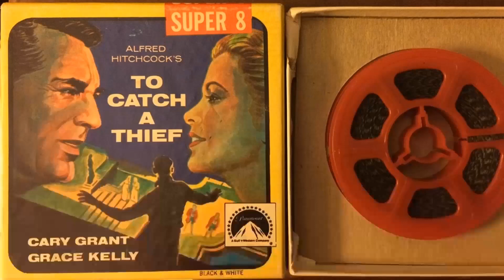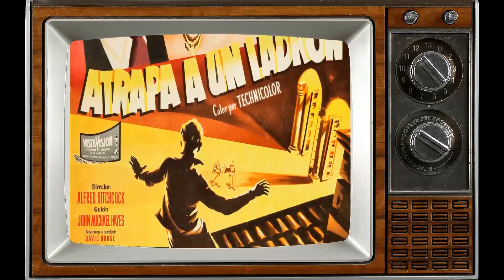5 Mind-Blowing Facts of To Catch a Thief Movie That Will Leave Even the Most Dedicated Fans in Awe!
Cary Grant as John Robie
Grace Kelly as Frances Stevens
Jessie Royce Landis as Jessie Stevens
John Williams as H.H. Hughson
Charles Vanel as Bertani
Brigitte Auber as Danielle Foussard
Jean Martinelli as Foussard
Georgette Anys as Germaine
George Adrian as Detective
John Alderson as Detective at the Costume Ball
Martha Bamattre as Kitchen Helper
René Blancard as Commissaire Lepic
Eugene Borden as French Waiter
Nina Borget as Frenchwoman
George Boyce as Party Guest
John Breen as Party Guest
Margaret Brewster as Cold-cream Woman
Ralph Brooks as Casino Patron
Lewis Charles as Man with Milk in Kitchen
Jack Chefe as Hotel Security
Frank Chelland as Chef
Beulah Christian as Hotel Guest
Wilson Cornell as Shepherd
Reinie Costello as Spanish Girl
Paul Cristo as Hotel Security
Oliver Cross as Casino Patron
William 'Wee Willie' Davis as Big Man in Kitchen
Dominique Davray as Antoinette
Louise De Carlo as Spanish Girl
Guy De Vestel as Detective
Gloria Dee as Persian Slave Girl
George DeNormand as Detective
Kathleen Desmond as French Shepherdess
Lala Detolly as French Queen
Minta Durfee as Party Guest
Dolores Ellsworth as Persian Girl
George Ellsworth as Shepherd
Nestor Eristoff as Party Guest
Franklyn Farnum as Party Guest
Bess Flowers as Woman at Costume Ball
Curt Furberg as Party Guest
Russell Gaige as Mr. Sanford
Steven Geray as Hotel Desk Clerk
Michael Hadlow as Monaco Policeman
Lars Hensen as Party Guest
Alfred Hitchcock as Man Sitting Next to John Robie on Bus
Gladys Holland as Elegant French Woman
Jeshurun Howard as Boy
Jean Hébey as Police Inspector Mercier
Barbara Jones as Party guest at costume ball
Beverly Ruth Jordan as French Shepherdess
Fred Kelsey as Party Guest
Lorraine Knight as French Huntress
Bela Kovacs as Detective
Jeanne Lafayette as Frenchwoman
Donald Lawton as Detective
Eddie Le Baron as Frenchman
Roland Lesaffre as Claude
Edward Manouk as Kitchen Helper
Jonathan Marlowe as Prince
Jeri McKenna as French Princess
Don Megowan as Detective at Costume Ball
Louis Mercier as Croupier
Hans Moebus as Casino Patron
Mike Morelli as Detective
Alberto Morin as Detective
Sol Murgi as Reporter
George Nardelli as Croupier
Paul Newlan as Vegetable Man in Kitchen
Barry Norton as Frenchman
Monty O'Grady as Casino Patron
George Paris as Croupier
Manuel París as Croupier
Joan Patti as Spanish Girl
Leonard Penn as Monaco Policeman
Murray Pollack as Casino Patron
Albert Pollet as Croupier
Jose Portugal as Casino Patron
John Powell as Boy
Paul Power as Casino Patron
Paul Ravel as Party Guest
Mitchell Rhein as Party Guest
Ervin Richardson as Detective
Loulette Sablon as Frenchwoman
Cosmo Sardo as Frenchman
Otto F. Schulze as Chef
Bernard Sell as Casino Patron
Charles Sherlock as Detective
Reginald Lal Singh as Maharaja
Earl Spainard as Casino Patron
Betty Spotts as Party Guest
Adele St. Maur as Woman with Birdcage on Bus
Norman Stevans as Casino Patron
Marie Stoddard as Mrs. Sanford
Aimee Torriani as Woman in Kitchen
Philip Van Zandt as Jewelry Clerk
Geni Whitlow as Persian Slave Girl
Phyllis Young as Spanish Girl